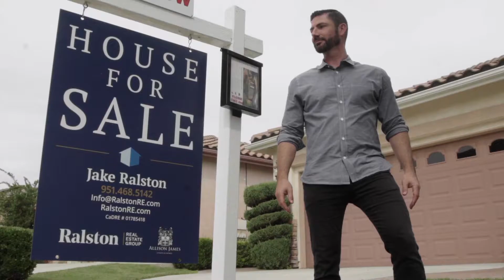Seller's Story from Karen Knight — Ralston Real Estate Group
Seller's Story from Karen Knight. Selling your home can be overwhelming when life is going on. Let us take over the process to help make your life less stressful. "Your success is the foundation our business is built on."